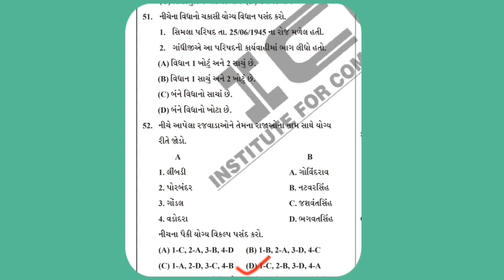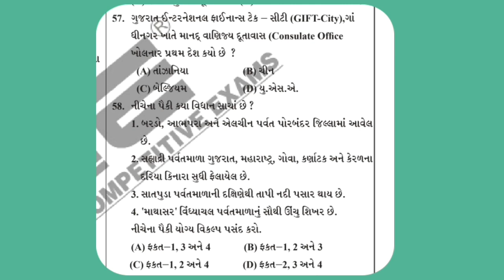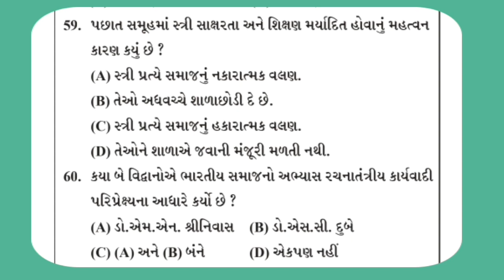PSI PAPER SOLUTION 2024 | GUJARAT PSI PAPER ANALYSIS | PSI OLD PAPER | PSI 2024 paper SOLUTIO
PSI EXAM PAPER
PSI EXAM PATTERN
PSI EXAM PAPER 2023
PSI EXAM PATTERN 2023
PSI EXAM PAPER SOLUTION 2022
PSI EXAM SYLLABUS
PSI EXAM DATE 2023
PSI EXAM OLD PAPER
PSI EXAM question paper 2023
PSI EXAM results 2022
psi pro exam paper
GUJARAT police
GUJARAT police bharti 2022
GUJARAT psi syllabus 2023
psi syllabus 2023 gujarat
psi syllabus 2021
psi syllabus 2022
psi syllabus
psi syllabus 2021 gujarat
psi syllabus 2021 Gujarati
psi syllabus 2021 english
GUJARAT psi syllabus 2021
GUJARAT psi syllabus 2022
Psi exam 2022
Psi exam 2021
GUJARAT psi exam syllabus
GUJARAT police sub inspector
PSI MAINS exam syllabus 2022
PSI MAINS exam syllabus 2021
PSI Preliminary exam syllabus 2022
PSI Preliminary exam syllabus 2021
PSI prelims exam syllabus 2022
PSI prelims exam syllabus 2021
PSI MAINS exam pattern 2022
PSI MAINS exam pattern 2021
PSI prelims exam pattern 2022
PSI prelims exam pattern 2021
PSI Preliminary exam pattern 2022
PSI Preliminary exam pattern 2021
GUJARAT psi exam pattern
PSI MAINS exam pattern
PSI prelims exam pattern
PSI Preliminary exam pattern
PSI exam preperation topic
PSI STI ASO 2022